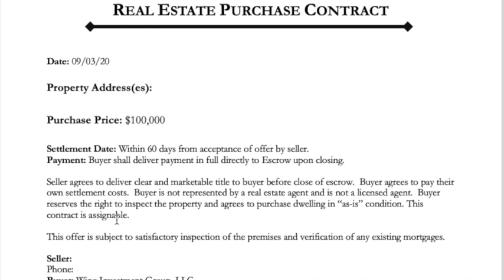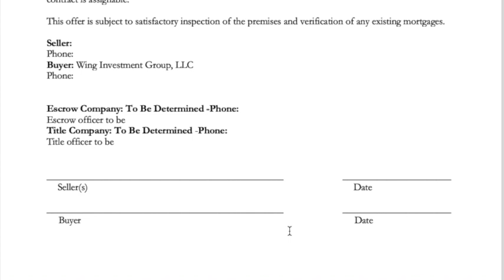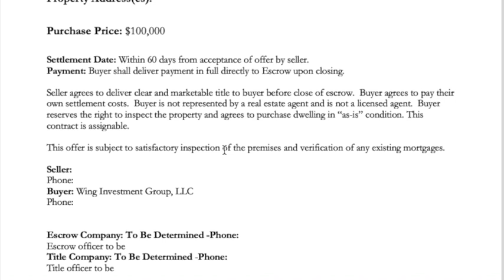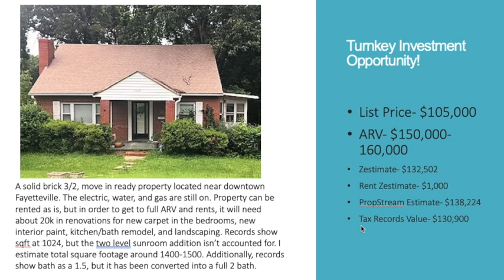Wholesaling 101 | Taylor Wing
Whats up guys! Very excited to break down wholesaling in this video for you. Wholesaling is the easiest and my favorite way to get into real estate and you don't need any money to do it!